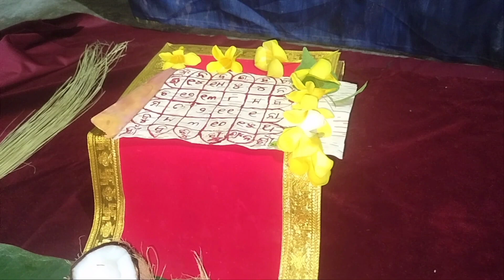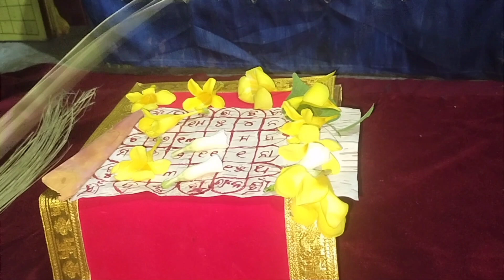Bhagya udaya ra upaya,Nabagraha santi upaya,MantraJantraTantra sidhi,Abhaya Nanda Vlog,puja odia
Video about Nabagraha santi upaya,Nabanatha yantra,Mantra rahasya,Jantra rahasya,bhagya bhabishyata ,NABANATHA YANTRA,BHABGYA PARIBARTANA RA UPAYA,